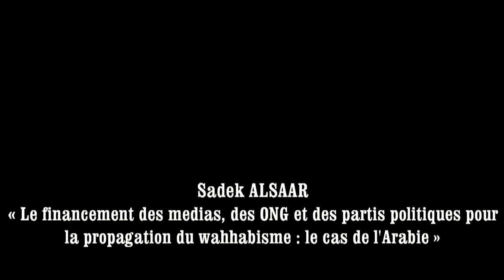« Le financement du terrorisme » (11/11) Sadek Alsaar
« Le financement des médias, des ONG, et des partis politiques pour la propagation du wahhabisme : le cas de l'Arabie Saoudite », par Sadek Alsaar, président de Salam For Yemen.

L’Académie de Géopolitique de Paris avec le centre Roland Mousnier dans le cadre de ses analyses des questions du monde contemporain, et poursuivant son travail d’approche pluridisciplinaire en totale indépendance des défis actuels, a fait appel aux meilleurs spécialistes du terrorisme pour évoquer dans plusieurs communications la question, souvent évoquée mais également négligée dans ses dimensions les plus stratégiques, du financement du terrorisme.

Ce colloque a pour but d’étudier tous les aspects les plus fondamentaux de ce phénomène moderne. La question du détournement de la finance islamique, du blanchiment d'argent et des circuits financiers susceptibles de financer les activités criminelles du terrorisme, si elle est importante et sera largement traitée dans les communications, ne fait apparaître que le « comment ? » de ce financement du terrorisme dont les deux autres questions essentielles relèvent du « qui ? » et du « pourquoi ? ».

En effet, les organisateurs du colloque sont intéressés à la mise à jour de la nature profonde des mouvements et réseaux, les caractéristiques opérationnelles et les nouveaux modes opératoires du milieu terroriste, parce qu’ils révèlent des stratégies éminemment étatiques sous-jacentes (chaos au Proche-Orient et réseaux islamistes en Europe). Le colloque sollicitera l'analyse minutieuse de nombreux spécialistes retenus (universitaires, personnalités, militaires, diplomates, journalistes, etc.) auxquels il sera demandé d’élucider le rôle exact de monarchies du Golfe, l’Arabie Saoudite et le Qatar, ou la Turquie, par exemple, mais également la relation du blanchiment par le financement de contrats légaux notamment d’armements avec leurs partenaires occidentaux ainsi que par l’action plus ou moins institutionnalisée de multiples fondations jouissant dans ces pays de tous les privilèges. Les communications auront néanmoins à prendre en compte l’implication, à toutes les échelles géographiques et selon toutes les nuances de l'influence, des puissances locales, régionales et mondiales concernées.